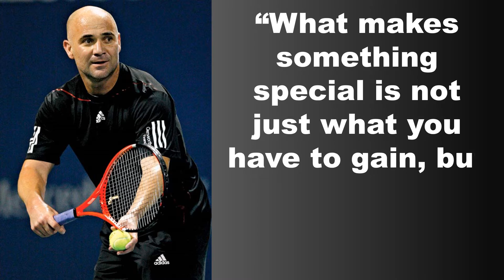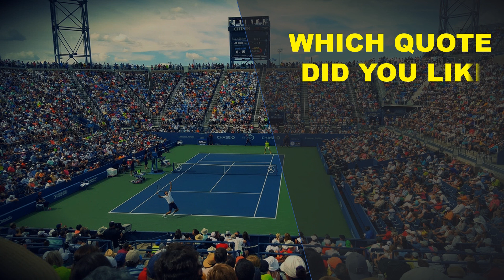Tennis Psychology | Top 15 Psychological quotes on Tennis Players Part 2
Psychology of Tennis Players which made them great

This Video presents the psychology of famous tennis players in the form of quotes, which made them great in the field of Tennis.

1) Quotes of Maria Sharapova
2) Quotes of Rafael Nadal
3) Quotes of Jamie Hampton
4) Quotes of Andre Agassi
5) Quotes of John McEnroe
6) Quotes of Leander Paes
7) Quotes of Victoria Azarenka
8) Quotes of Serena Williams